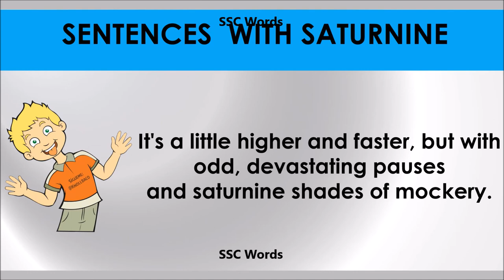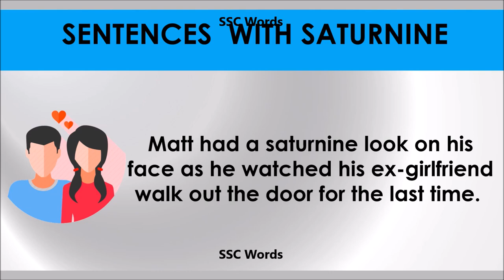Saturnine # Improve English # Meaning and 5 sentences # GRE CAT GMAT word # SSC Words